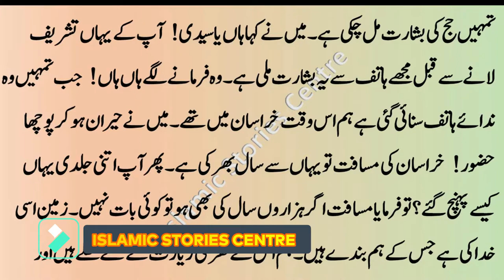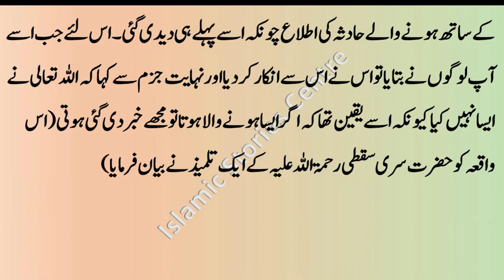Hazrat Sari Saqati 18 1 - حضرت سری سقطی رحمۃ اللہ علیہ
حضرت سری سقطی رحمۃ اللہ علیہ
کرامات اولیاءکرام